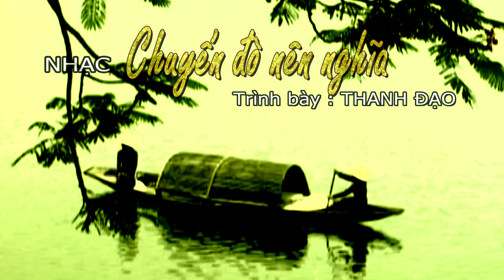8 -3 -2023 CHUYEN DO NEN NGHIA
Trình bày THANH ĐẠO